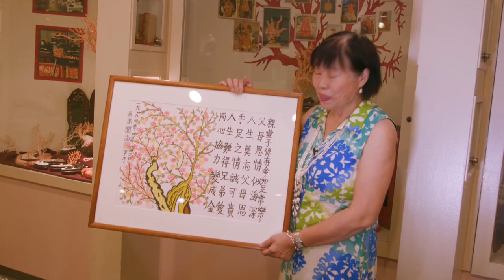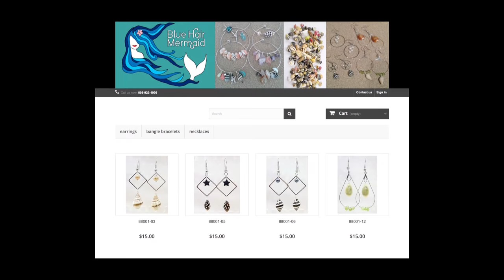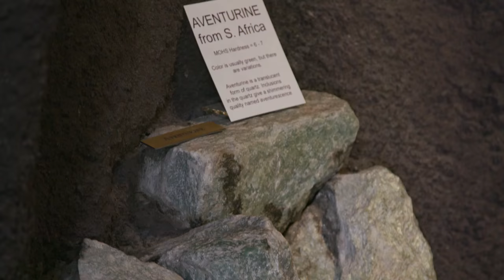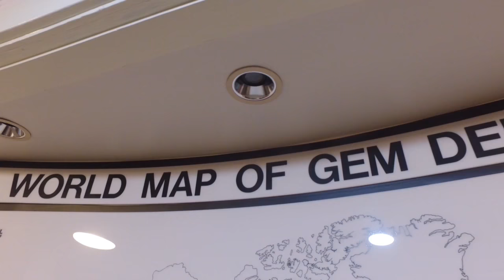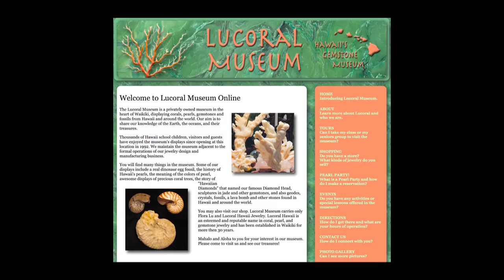Hidden Gems in Waikiki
The Lucoral Museum has gems, minerals, pearls and coral jewelry on display -- for free! They also offer jewelry making workshops and tours for kids or senior citizens. Here's the story behind this unique little museum in the heart of Waikiki...